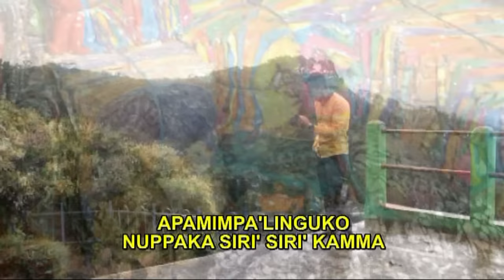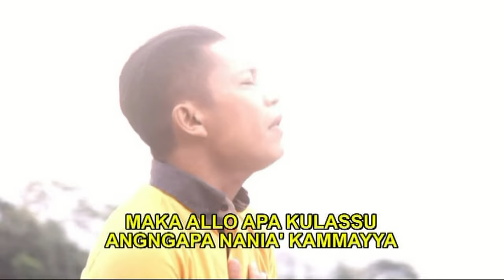passalingang terakhirnu LAGU MAKASSAR PALING SEDIH MENYAYAT HATI.... BIKIN BAPER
RIZKA KHOIRUTUL AWALIYAH Mahasiswi PGRI semarang dan INTAN SABILA Siswi SMA N 1 Weleri Terpilih menjadi Model video Clip Album INDAR LABOOSI Vol. 2...Lagu ini sekarang lagi HIT di Makassar

terima kasih Musisi Kreatif Karyanya